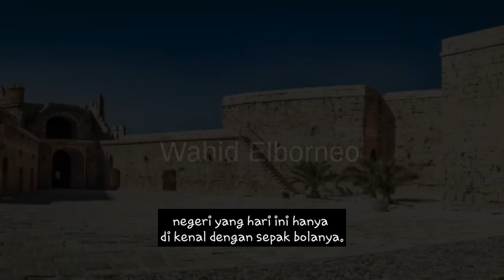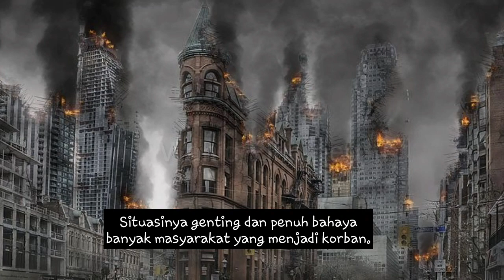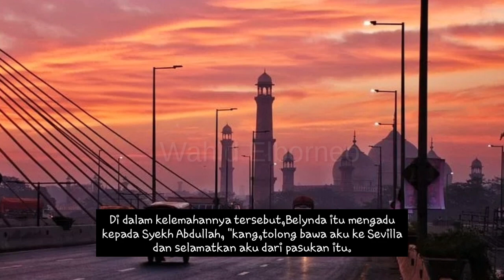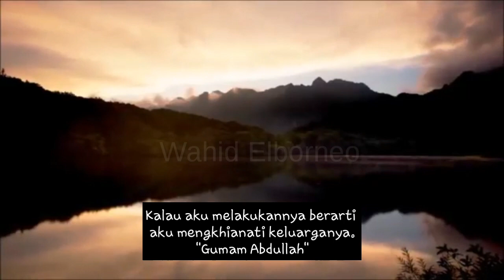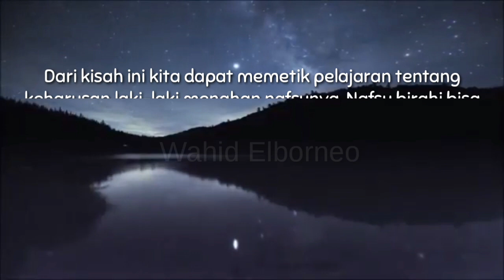Kisah seorang sufi "yang menjepit kemaluannya"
Kisah sufi

 Di dalam sejarah Andalusia, tersebutlah seorang sufi bernama Abdullah al-Mughawiri. Beliau adalah seorang “syekh sufi” yang berasal dari Spanyol, negeri yang hari ini hanya dikenal dengan sepak bolanya. la tinggal di Alexandria Mesir hingga ia wafat pasca tahun 601 H.

Dalam kitabnya, Anwar al-Hidayah, Prof. Ibrahim Syihatih menjelaskan letak makamnya di Iskandariah, di dalam masjidnya di Hay daerah Jamrek.

Abdullah al-Mughawiri dulunya seorang buruh dari kota Sevilla. Ketika pasukan dinasti Muwahidun menaklukkan negerinya-situasinya genting dan penuh bahaya- banyak masyarakat yang menjadi korban. Di antaranya ada yang memilih untuk mengungsi. Termasuk Abdullah al-Mughawiri.

Di saat Abdullah dalam perjalan menuju tempat pengungsian ke wilayah negara lain, dia bertemu dengan seorang gadis cantik. Tentu saja kecantikan perempuan asal Spanyol tak diragukan lagi. Dari dulu hingga sekarang, Gusti Allah menganugerahi masyarakat Spanyol dengan ketampanan dan kecantikan.

Tidak ada riwayat yang menyebutkan nama gadis itu. Sebut saja namanya Belynda. Belynda pun ingin mengungsi namun dia dalam keadaan tak berdaya.

Di dalam kelemahannya tersebut, Belynda itu mengadu kepada Syekh Abdullah, “Kang, tolong bawa aku ke Sevilla dan selamatkan aku dari pasukan itu. Aku tak ingin jadi korban peperangan ini, Kang.”

Setelah berpikir sejenak, Abdullah memutuskan untuk menolong Belynda. Beliau menggendong perempuan itu di atas pundaknya lalu membawanya keluar dari wilayah bahaya. Ketika mereka berdua tiba di tempat sepi, Abdullah tersergap kecantikan Belynda.

Dia ingin berbuat tidak senonoh kepada Belynda. Beliau saat itu masih muda sehingga tubuhnya masih kekar dan darah mudanya menggebu. Termasuk syahwatnya.

Seketika gelegak nafsunya mendesaknya untuk menggauli Belynda. Namun sebisa mungkin Abdullah menahan dirinya. Akalnya menolak untuk berbuat jahat kepada Belynda. Abdullah takut kepada ancaman neraka. Dia pernah mendengarkan pengajian mengenai dosa bagi pelaku zina sehingga tak mau berbuat dosa.

Kendati demikian nafsunya menginginkan terus menginginkan Belynda. Hati dan akalnya terus memberontak. “Wahai nafsuku. Gadis ini amanah dalam genggaman tanganku. Dan, aku tak suka khianat. Kalau aku melakukannya, berarti aku mengkhianati. Keluarganya.” Gumam Abdullah.

Namun, nafsu terus membujuknya, seolah tak mau patuh pada akal dan hatinya sebelum dipenuhi. Tekat Syekh Abdullah sudah bulat. Ia tak mau kalah dengan nafsunya. Ketika beliau amat ketakutan dengan nafsunya, beliau pegang kemaluannya lalu menjepitnya dengan dua batu hingga terluka.

Syekh Abdullah mengatakan:

“Wahai nafsuku, waspadalah dengan neraka! Biar kau tak mendapat celaka.”

Abdullah pun berhasil mengalahkan nafsunya sehingga berhasil mengantarkan Belynda ke keluarganya. Selepas mengantarkan Belynda, beliau segera ia kembali bertobat kepada Allah. la pergi berhaji dan akhirnya menjadi tokoh yang tidak ada duanya pada zamannya. Beliau menjadi salah satu wali Allah swt.

Dari kisah ini kita dapat memetik pelajaran tentang keharusan laki-laki menahan nafsunya. Nafsu birahi bisa datang kapan saja dan kepada siapa saja.

Terima kasih sudah mampir dan salam.